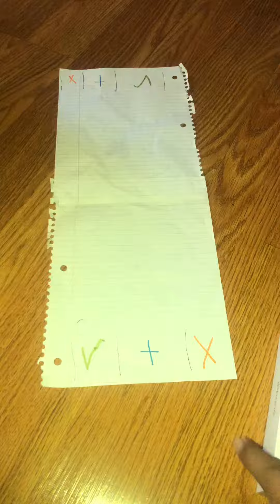Fidget trading part2